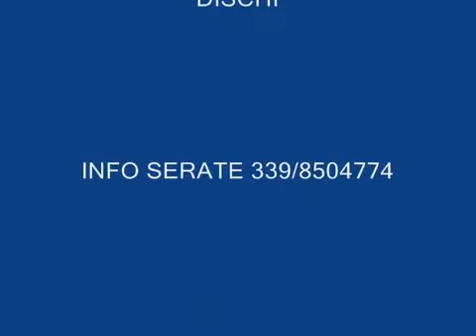Roberto Madonia trent'anni